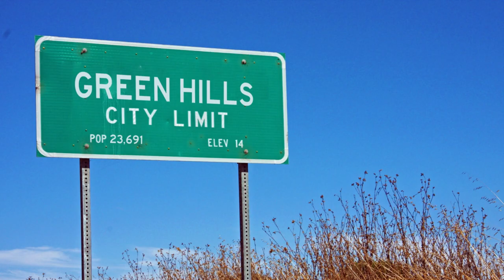SONIC THE HEDGEHOG Extended Movie Trailer (2019)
Woah, Sonic's redesign looks great!

CAST
Christian Jay as Sonic the Hedgehog
Kaden Kerby as Tom Wachowski
Jon Baker as Dr. Ivo Robotnik
Tom Cruise as SammyClassicSonicFan

BUY OUR SHIRTS TO SUPPORT US SO WE CAN EAT AND DO FUN THINGS LIKE NOT DIE:

A New Journey - Composed by Tomoya Ohtani and Takahito Eguchi, from the Planetary Pieces: Sonic World Adventure Original Soundtrack

Gangsta's Paradise - Coolio

Gangsta's Paradise (Valerian and the City of a Thousand Planets AKA Dogshit the Movie Final Trailer Music) - 2WEI

Footage is from Paramount and Viacom's "Teenage Mutant Ninja Turtles: Out of the Shadows" and "Sonic the Hedgehog."

No music or film footage is owned by me.